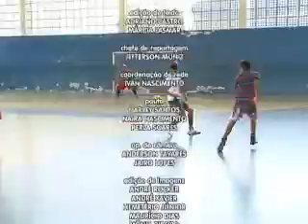3ºBLOCO JORNAL 150912